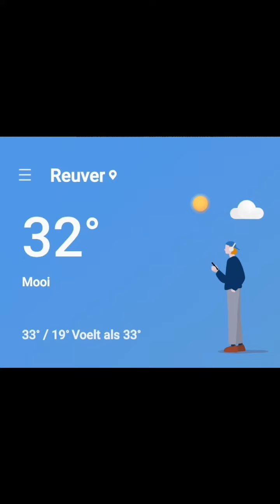Demo Kangoo Jump tijdens Pleinfeest Bosdael